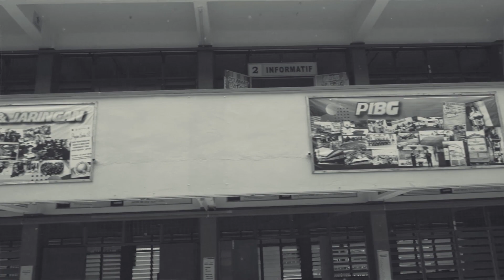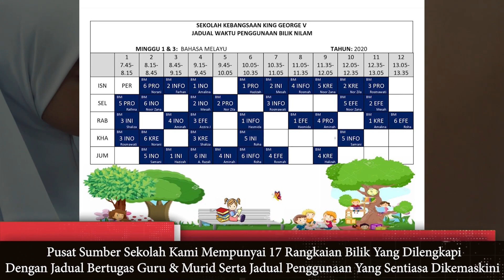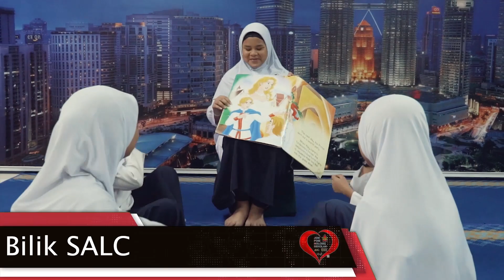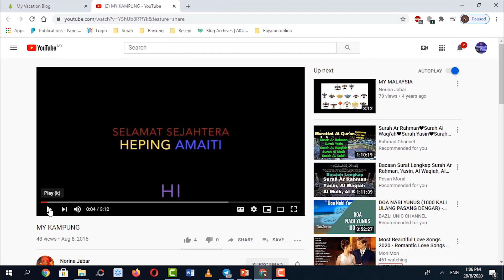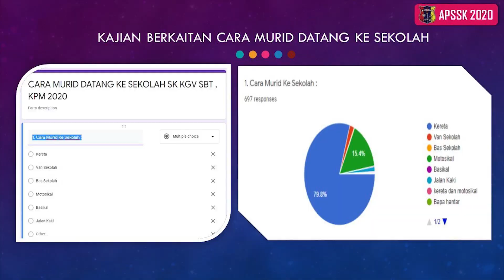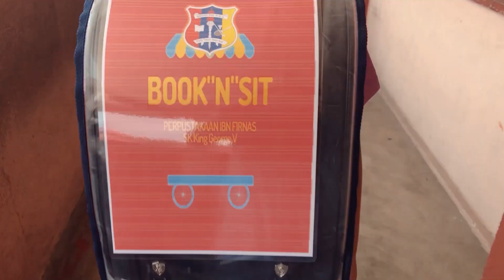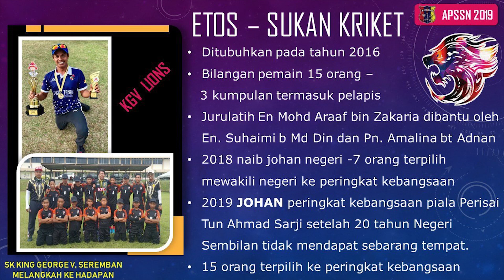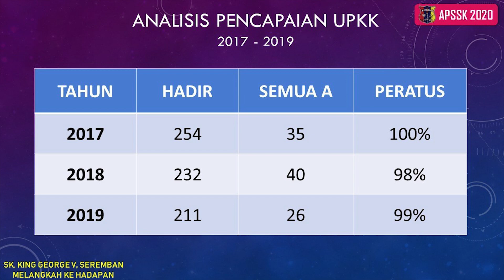VIDEO APSSK SK KGV 2020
Video pertandingan PSS peringkat kebangsaan tahun 2020.